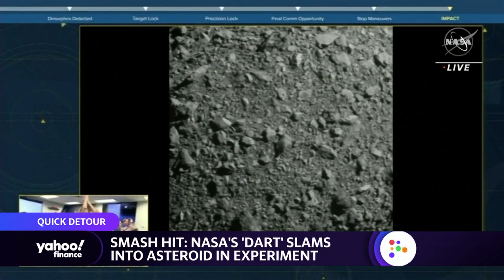NASA’s DART mission smashes into asteroid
Yahoo Finance Live anchors Ines Ferre and Akiko Fujita discuss the successful NASA DART mission that redirected an asteroid.